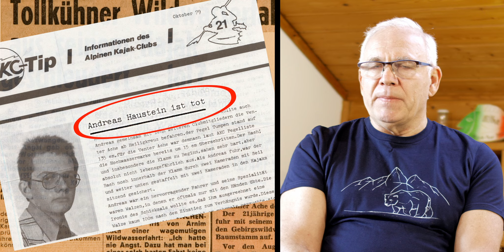Pioniere, Legenden und Helden des Wildwassers • 50 Jahre AKC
Keine andere Gruppierung von Weltklasse, exzentrischen, verrückten und auch etwas selbstverliebten Kajakfahrer*innen hat das extreme Wildwasserfahren so intensive und leidenschaftlich vorangetrieben, wie der AKC. Vor allem im Bereich der Sicherheit wurden durch den AKC früh Standards gesetzt, die heute noch aktuell sind. Prominente Mitglieder wie Walter Frentz (Kameramann von Leni Riefenstahl), Jochen Schweizer oder der Rheinfall-Bezwinger Schorschi Schauf prägten den Club. Der Film erzählt sehr emotional die Geschichte von der Gründung 1972 bis in die Zukunft, mit Höhen und Tiefen, Legenden, Pionieren, wilden Treffen, Einblicke in die Kultur der Kajakfilme und spektakuläre Erstbefahrungen. Die GESCHICHTE des Wildwasserfahrens, spannend und einfach legendär!
Der Alpine Kajak-Club (AKC) ist ein Zusammenschluss von Wildwasser-Kajakfahrern mit Interesse an Befahrungen im oberen bis extremen Schwierigkeitsbereich und hat nicht den Status eines eingetragenen Vereins. Der AKC steht in der Tradition des Hochschulrings deutscher Kajakfahrer (HDK), der sich in den 1920er Jahren um Walter Frentz zusammengefunden und Mitglieder an den Universitäten des gesamten damaligen Reichsgebietes hatte. Allerdings ist der AKC nicht so ausgeprägt studentisch ausgerichtet wie seinerzeit der HDK.
Gegründet wurde der AKC 1972 in München von einer siebenköpfigen Gruppe um Holger Machatschek, Michael Harms und Rüdiger Bock. Ziel war, eine Telefonliste von aktiven Freunden zusammenzustellen, die verlässlich genug waren, um in einer Gruppe auch extreme Wildwasser-Befahrungen zu bestehen. Für eine derartige Kontaktliste brauche man weder Bootshaus noch konventionelle Vereins-Struktur, war die Meinung.
Der AKC hat bekannte Sportler-Persönlichkeiten als Präsidenten gehabt, unter ihnen
1972 Rüdiger Bock,
1980 Caspar Thierfelder,
1981 Sepp Starzner,
1985 Michael Harms,
1988 Eric Thomson,
1989 Erich Köll,
1995 Erwin Huber, und
2004 Schorschi Schauf.
2020 Andrea Kaspers & Lena Grüb
Ursprünglich war der AKC auf deutsche und österreichische Mitglieder beschränkt, jedoch fand man bald Gleichgesinnte in Italien, Frankreich und Großbritannien. Unter Erich Köll konnte sich der AKC weltweit etablieren, indem sich vergleichbare Gruppierungen aus USA, Kanada, Japan, Südafrika und später Russland anschlossen. Der Sprecher des AKC heißt Präsident und wird jetzt in 2 jährigem Turnus von dem Konvent gewählt: Das ist das Treffen der Aktiven jährlich zu Pfingsten an einem markanten Wildwasser-Spot.
Das Motto des AKC:
"Wir betreiben keine kommerziellen Tätigkeiten - Wir paddeln.
Wir organisieren regelmäßige Treffen, nicht in Kneipen sondern nahe am Bach.
Wir unterstützen Expeditionen und entwickeln Sicherheitsstandards.
Wir starten Aktionen gegen die Zerstörung der Bäche.
Wir informieren über die neuesten Entwicklungen und Flussverläufe.
Und wir haben viel Spaß."